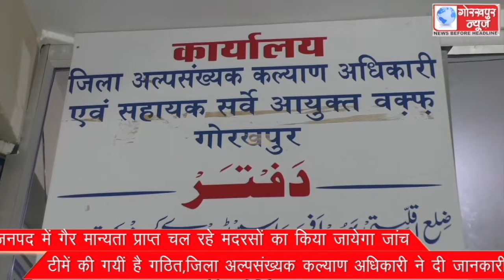जनपद में गैर मान्यता प्राप्त चल रहे मदरसों का किया जायेगा जांच , टीमें की गयीं है गठित,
जनपद में गैर मान्यता प्राप्त चल रहे मदरसों का किया जायेगा जांच , टीमें की गयीं है गठित,जिला अल्पसंख्यक कल्याण अधिकारी ने दी जानकारी।।